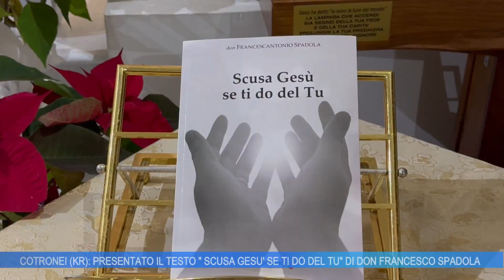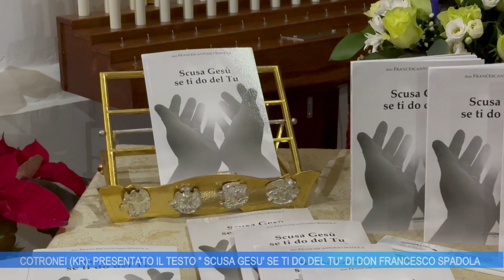COTRONEI(KR): PRESENTATO IL TESTO " SCUSA GESU' SE TI DO DEL TU " DI DON FRANCESCO SPADOLA